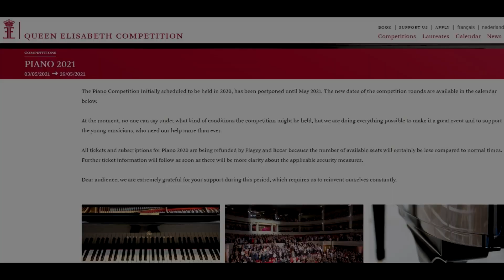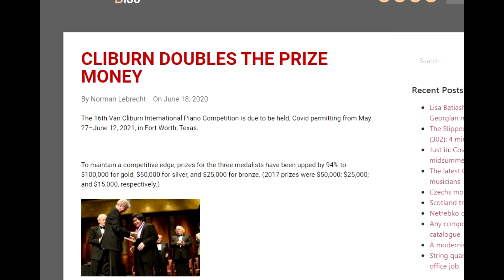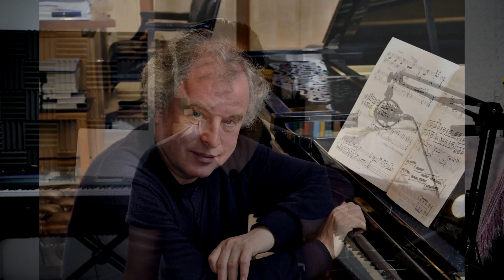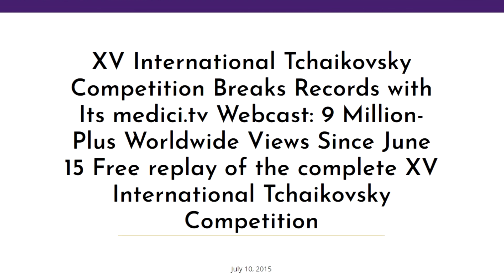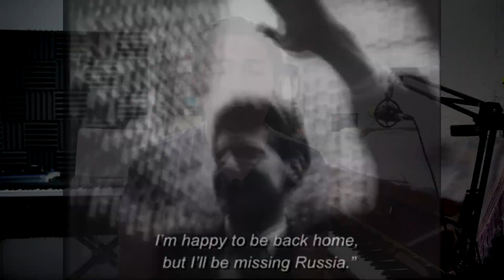¡Los concursos de piano más importantes del mundo!